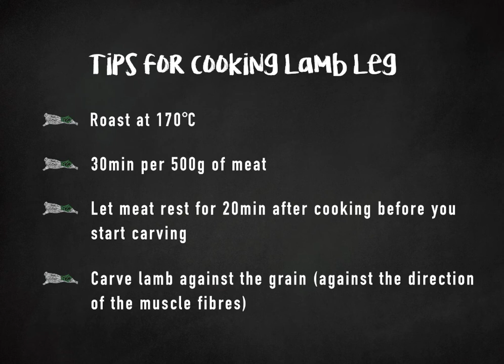How to carve a LegOfLamb (lamb leg roast)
So you've mastered the art of cooking a juicy, succulent leg of lamb and now you want to get the maximum meat out of your roast. Here's how to carve a leg of lamb at home.